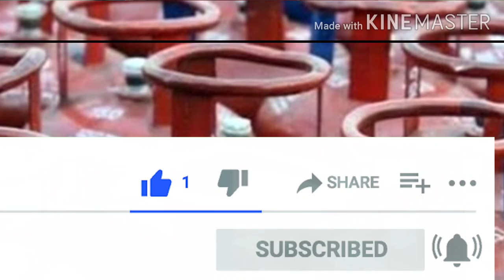Gas Cylinder में Smell क्यों आती है ?